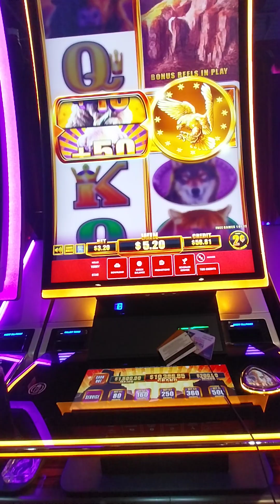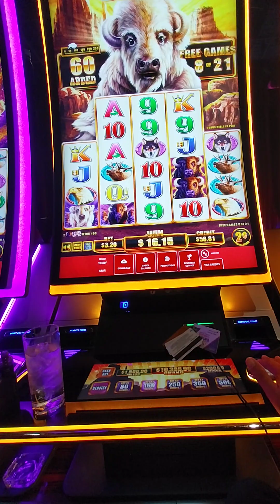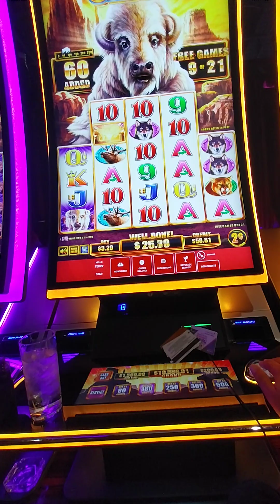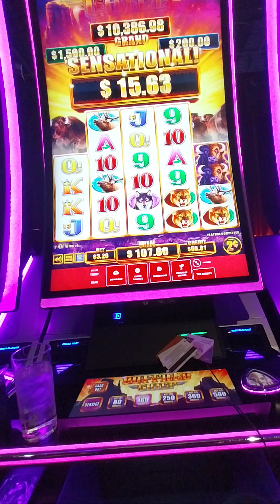Buffalo slot win